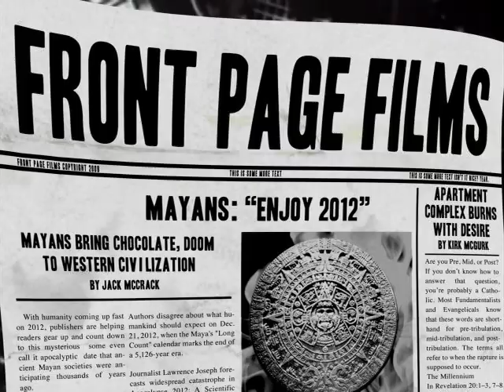Klondike Trailer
Our finalist entry for the Klondike Bar Video Contest. Starring Pete Holmes, Matt McCarthy and Anya Garrett. Directed and Edited by Oren Brimer. Gaffed by Anya. Written by Pete. Additional Material by Oren.